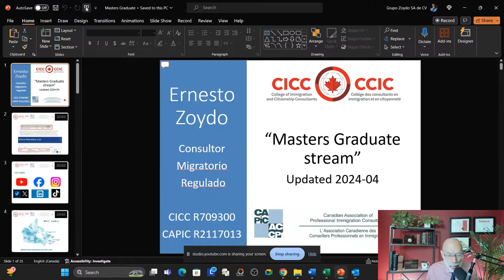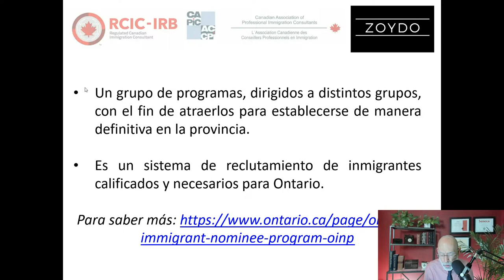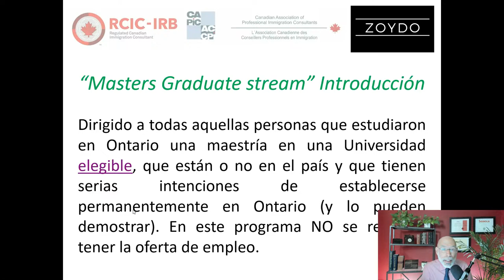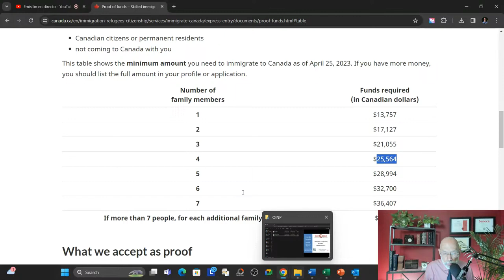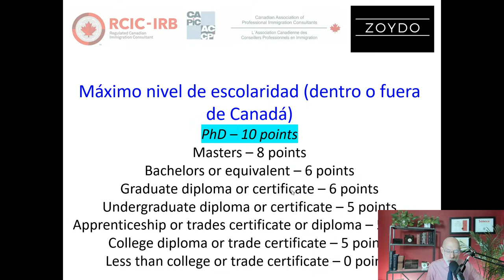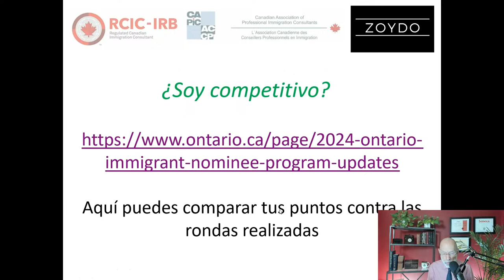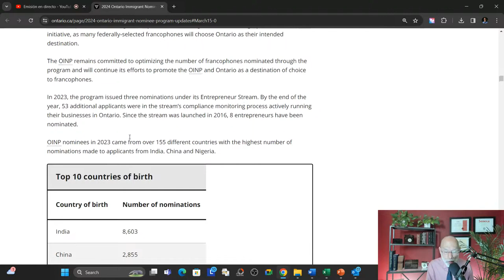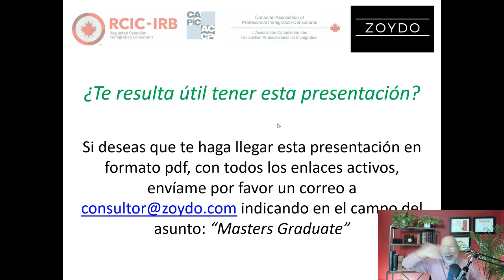Nominación provincial Ontario "Masters Graduate"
Para los que estudian posgrado (sin oferta de trabajo)

Para los que tienen un perfil creado en “Express Entry” (sin oferta de trabajo)

Zoydo Immigration Consulting es una firma especializada en materia migratoria.
Fundada por Ernesto Zoydo, Consultor Migratorio Regulado por el Gobierno de Canadá, con especialización en tribunales ("RCIC-IRB"), miembro de “The College of Immigration and Citizenship Consultants (CICC)”, Licencia R709300 y miembro de “The Canadian Association of Professional Immigration Consultants (CAPIC)”, Licencia R2117013.